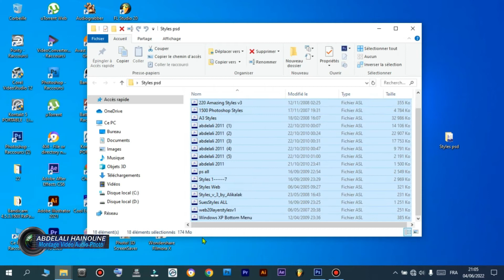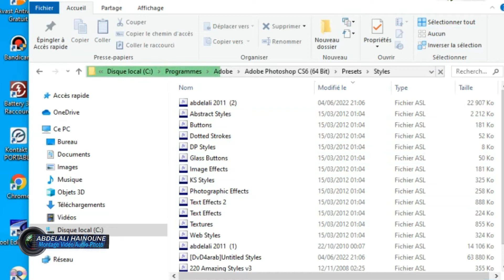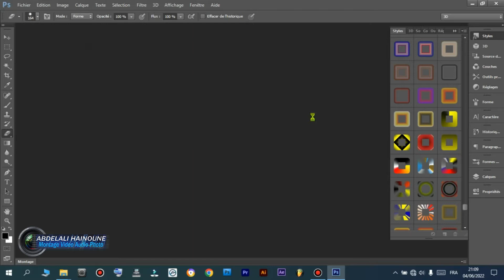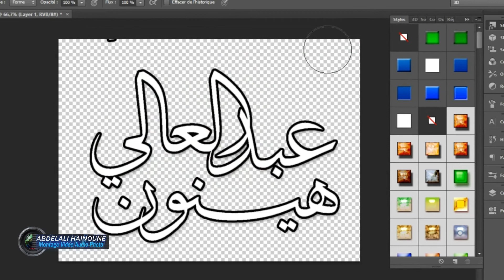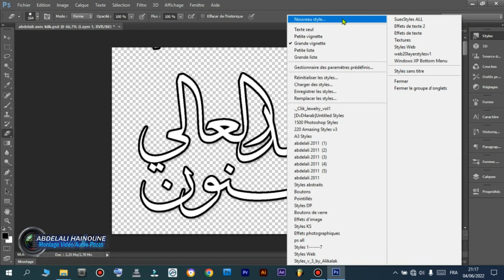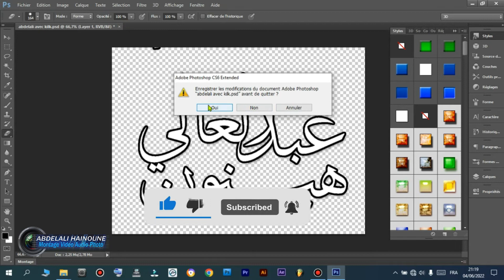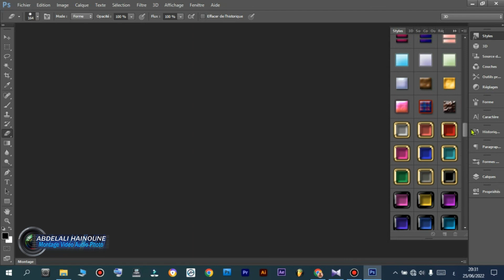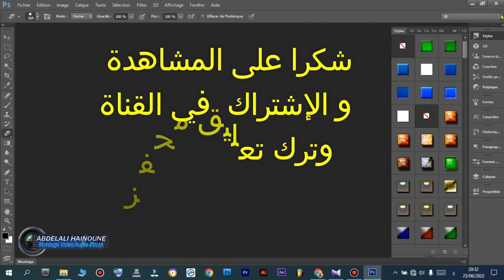كيفية إضافة الستايلات لبرنامج الفوتوشوب و دمج عدة مجموعات ajouter des styles à Photoshop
Comment ajouter des styles à Photoshop et fusionner plusieurs groupes en un seul

كيفية إضافة الستايلات لبرنامج الفوتوشوب و دمج  عدة مجموعات في مجموعة واحدة

رابط مباشؤ لتحميل المجموعة  بالصحة و الراحة

طريقة اضافة ستايلات الى برنامج الفوتوشوب،طريقة تحميل مكتبة استايلات في برنامج ادوبي فوتوشوب Adobe Photoshop،شرح طريقة تحميل ملحقات او اضافات في برنامج الفوتوشوب Adobe Photoshop CS6،كيفيه اضافه استايلات الي الفوتوشوب،طريقة الكتابة بأشكال رائعة Text style | أ شكال وتأثيرات رائعة،اضافة ستايلات الى الفوتوشوب | Add Stayles To Photoshop
،اضافة ستايل للفوتوشوب درس للمبتدئين أول خطوة في الفوتوشوب،درس كيف اضافه ستايل خطوط باترون في الفوتوشوب،طريقه تركيب استايلات الفوتوشوب وكيفيه استخدامها،ستايلات فوتوشوب مميزة photoshop styles للتحميل مع شرح طريقة اضافتها للبرنامج،طريقة اضافة مجموعة كبيرة جدا من ستايلات Styles للفوتوشوب بضغطة زر واحدة | تحميل ستايلات للفوتوشوب،how to use layer styles in photoshop ccكيفية استخدام اللير ستايل في برنامج فوتوشوب،ستايلات رائعة لبرنامج الفوتوشوب - Styles Photoshop،كيفية عمل ستايل فوتوشوب وحفظه How to make photoshop styles,شرح اضافة الملحقات لبرنامج الفوتوشوب